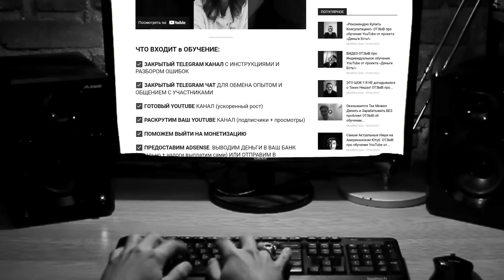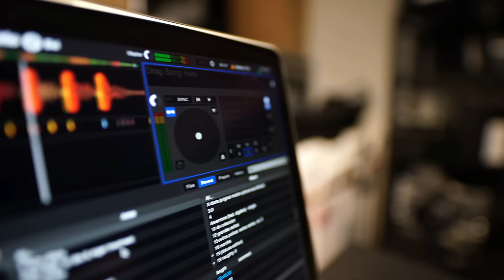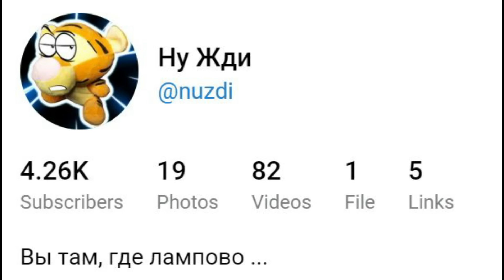ЯЖЕМАТЬ В Скейт Парке (ЯЖБАТЯ достал ствол и НАБРОСИЛСЯ на скейтеров)